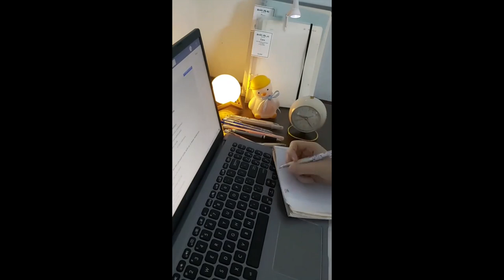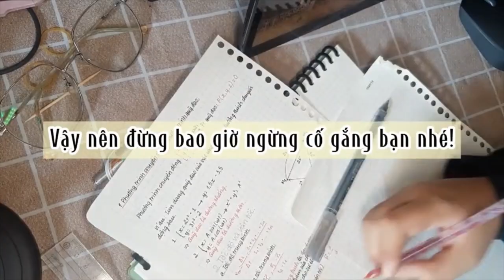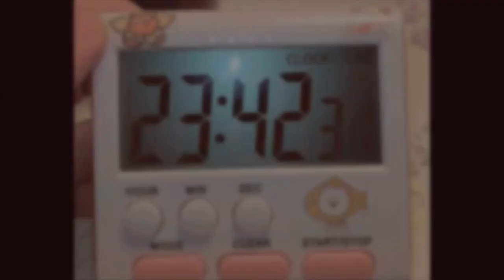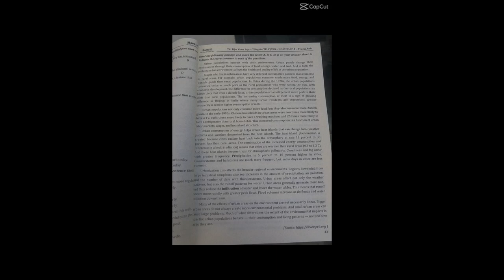[Study Account]#23 |THPTQG 2022 | Động lực học tập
[Study Account]#23 |Cao khảo 2022 | Động lực học tập |

Học hành vất vả, kết quả ngọt bùi.💪